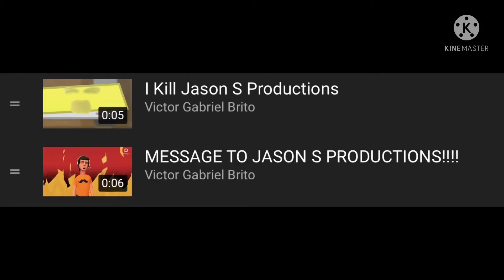VICTOR GABRIEL BRITO!!!!!!!